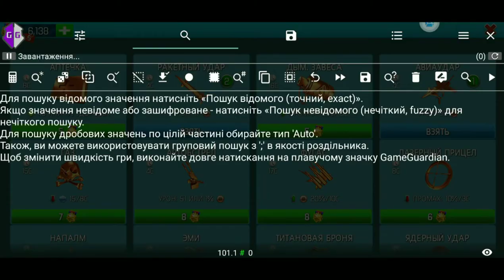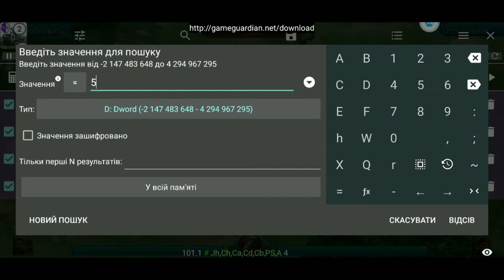NEW HACK #1| World At Arms HACK 2022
Have a nice game my friend 😉

В этом видео я научу вас взлому золотых усилителей 🤫 поддержи меня лайком и подпиской 🙏 , и напиши в комментариях у тебя получилось?

Приятной игры тебе друг 😉